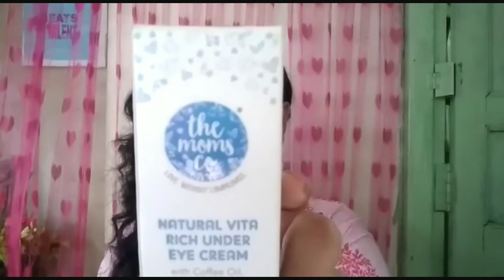the moms co. rich under eye cream/ indian beauty guide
the moms co.

the moms co.
natural vita rich under eye cream
price- 475/-